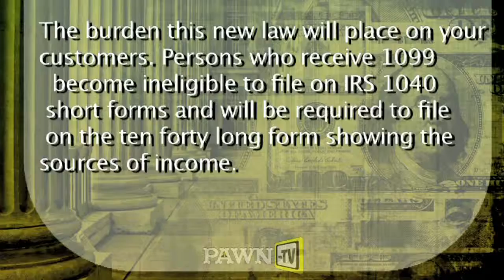PAWN-TV 2010-10 Industry Leader: The Stallcup Group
On this October 2010 Pawn-TV segment, Pawn-TV correspondent Michelle Smith profiles the Stallcup Group and ThePawnShopBroker.com as the October 2010 Industry Leader.